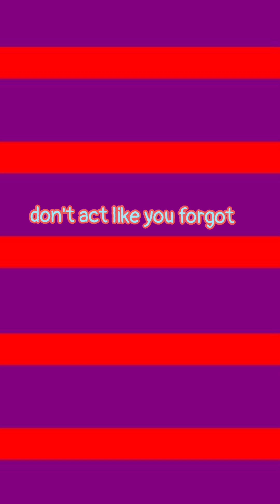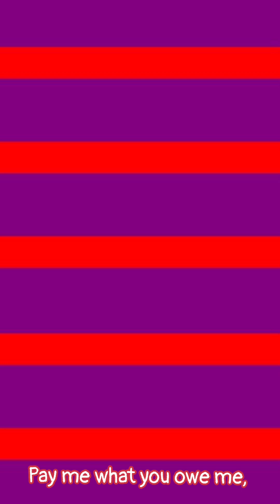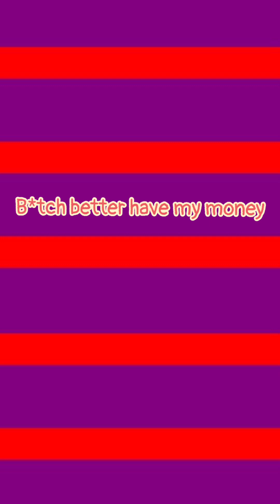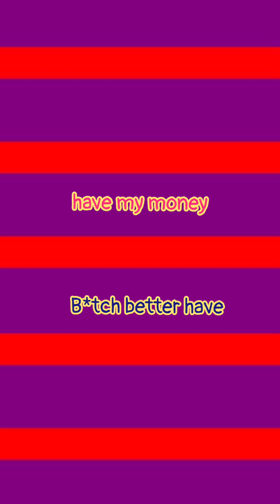Rihanna - Bitch Better Have My Money (Lyrics)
Rihanna🤍🤍🤍🤍🤍🤍🤍🤍🤍
This song is composed by Badriia Ines Bourelly, Ebony Naomi Oshunrinde, Jacques Webster, Jamil M. Pierre, Kanye Omari West and Robyn Rihanna Fenty